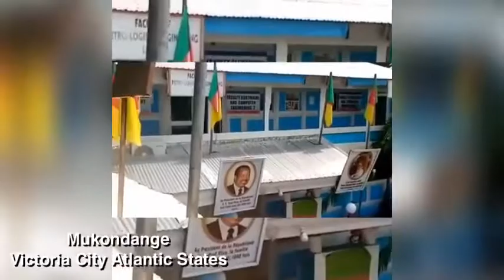L’armée Amba bombarde l’hôtel de luxe d’un député Bulu à Bamenda